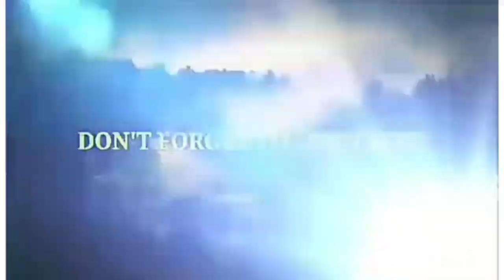SHIH TZU TAICHI AT THE BEACH WITH THE BEAUTIFUL SUNSET